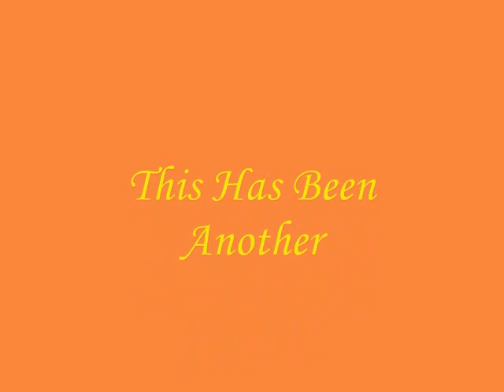Big Slough Falling Fast 5 Jan 2012